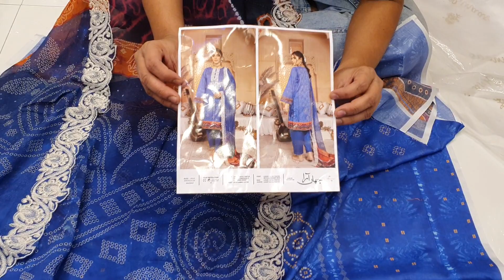পূর্ণিমা শাড়িতে আপডেট ২০২২ এর বিনাস ব্রান্ডের আপডেট পার্টি ড্রেস কালেকশন